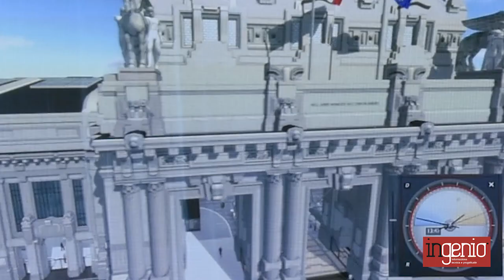Caputi (in2it): Digital Twin, le applicazioni e i vantaggi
BIM Italy, frutto della collaborazione tra CRESME, Harpaceas, in2it e la tedesca LocLab Consulting, ha presentato a Milano il Digital twin, l’innovativa tecnologia in grado di ricreare la copia digitale dinamica di un edificio, uno spazio urbano o una infrastruttura.
La tecnica del «gemello digitale», si appresta a diventare lo «spartiacque» nel campo della progettazione, della manutenzione e della gestione di immobili e opere civili.